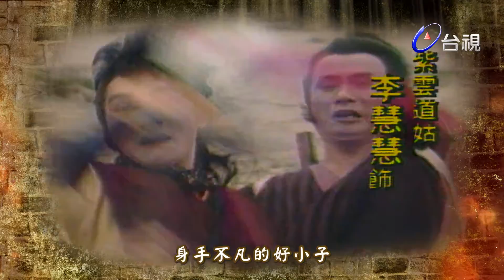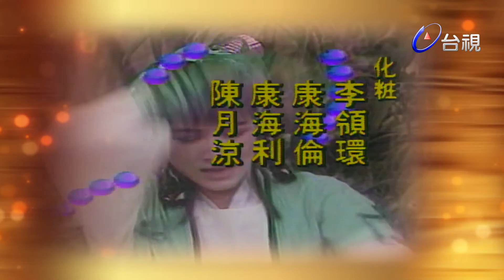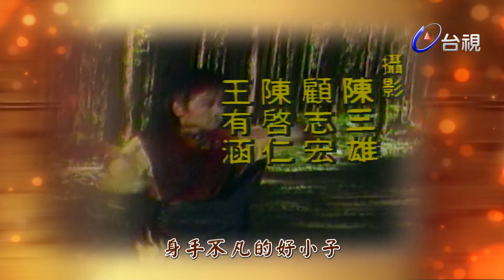黃金孔雀城 第 06 集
久遠以前流傳一個撲朔迷離的故事，傳說鸚鵡會變法，變出一個充滿懸疑古怪的黃金孔雀城，富強康樂。然而黑暗的勢力潛伏伺動，野心勃勃的大臣（張沖飾）殺死國王，石棺深埋海底，並且強佔王后，王后（尹寶蓮飾）忍淚偷偷將甫出生的公主棄之城外，希望上天給公主一條活路。凶惡的新王統治黃金孔雀城，任用巫毒教教主尤媚絲（席曼寧飾）為國師，孔雀王朝進入黑暗時代，光明彷彿遙不可及。流放的公主長大，名叫紅瑛（黃香蓮飾），成為翡翠鳳凰城的著名武士，她唾棄新孔雀王的惡名，冒險入宮行刺，未料新孔雀王身著金蠶絲甲，刀劍不入，紅瑛落敗，王后的注意，王后請求新孔雀王讓她審問紅瑛，新孔雀王為討王后歡心，答應了請求。王后帶神醫古龍心（馬如風飾）進入大牢，為紅瑛審視傷口，紅瑛身有金龍珠，王后欣喜她就是失散多年的公主，但強忍未予相認，叮囑紅瑛速出大牢，尋找集合「金木水火土」五龍珠主人。即可擊敗新孔雀王和巫毒教主尤媚絲。新孔雀王發現王后放走紅瑛勃然大怒，巫毒教主尤媚絲進讒言，將王后關入不見天日的「九天玄女洞」。命運冥冥中安排，流落各方的「金木水火土」五龍珠主人逐漸會合，而神醫古龍心也發現自己的身世秘密，原來他是王后的外甥，姓孔，他與五龍珠主人結合，成為光明勢力的領袖。巫毒教主尤媚絲勾結外敵天夷，害死新孔雀王，接著又謀奪天夷玉璽翻天印，意圖兼併天夷。孔龍心闖入「九天玄女洞」救出王后，「金木水火土」五龍珠與孔龍心的巨闕神劍結合，大戰尤媚絲，而紫婆婆（李慧慧飾）潛入巫毒教地下宮殿，摧毀了尤媚絲的魔力中樞，內外夾擊，終於消滅了罪惡滿盈的尤媚絲，使得黃金孔雀城重見光明。